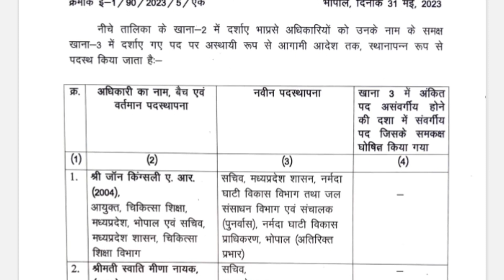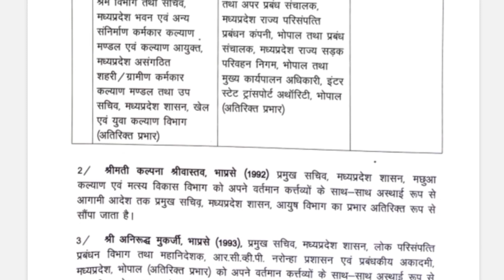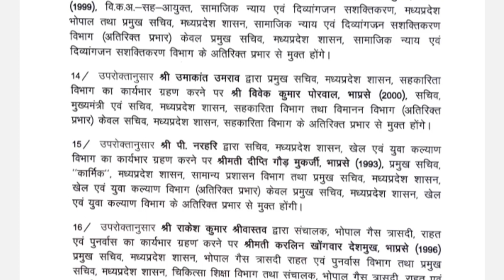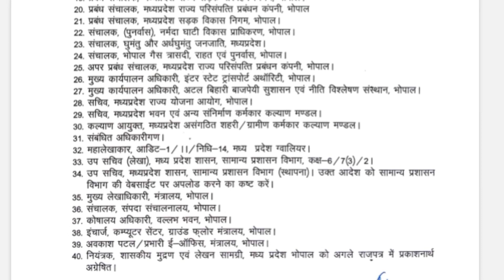मध्य प्रदेश शासन, सामान्य प्रशासन विभाग मंत्रालय का पदस्थापना से संबंधित,लेटेस्ट आदेश हुआ जारी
देखे समस्त कर्मचारी आदेश को,कौन कौन को ,
मध्य प्रदेश शासन,
सामान्य_प्रशासन_विभाग मंत्रालय का
पदस्थापना से संबंधित
आदेश जारी ।